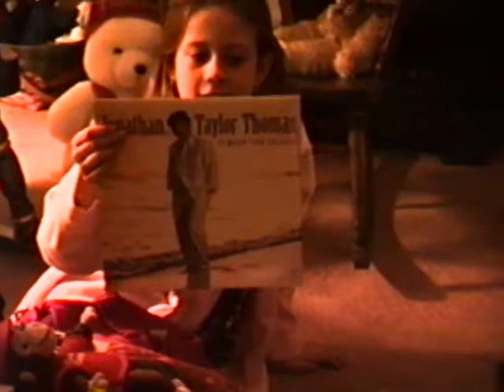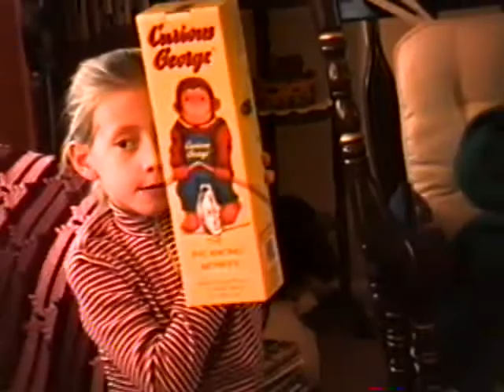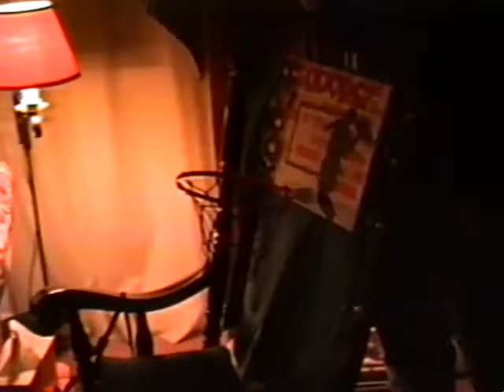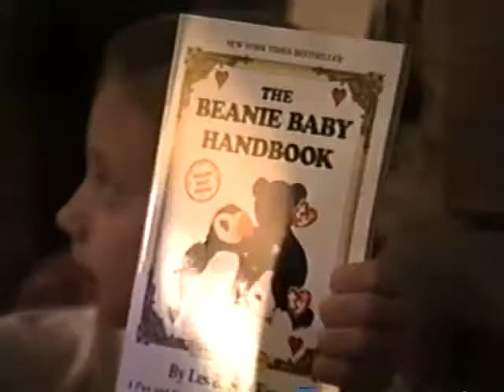12-2006 part 2